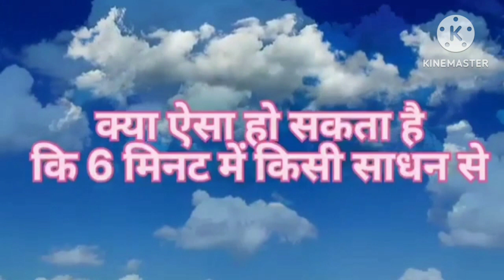🪔🙏ॐ का उच्चारण का लाभ 🪔🙏 ध्यान योग और व्यायाम द्वारा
wathsaap no.